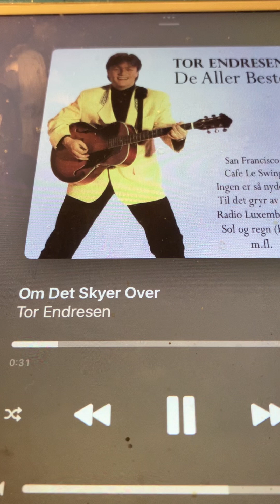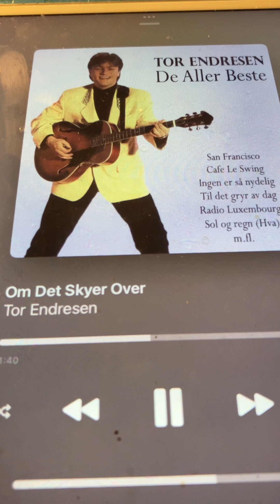Om Det Skyer Over Tor Endresen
Jeg elsker denne låten. Kjempe fin er den. Tor synger den så flott. Håper du liker denne låten du også.